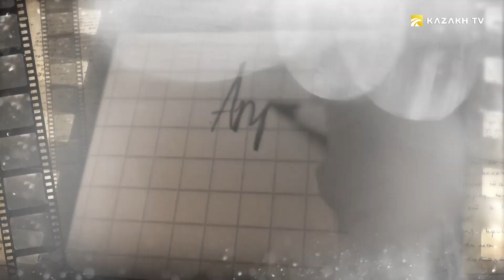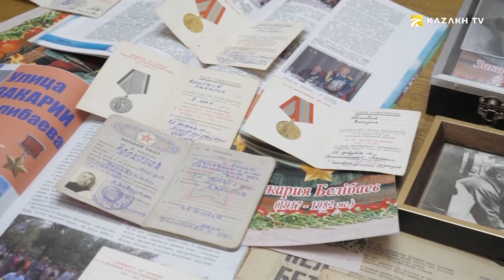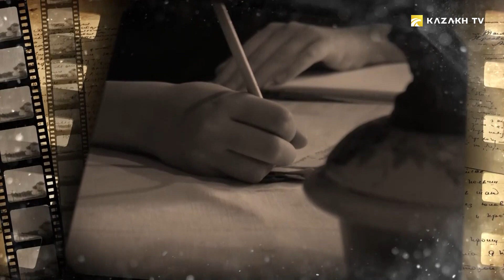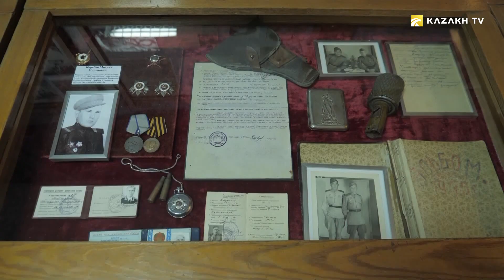«Бизнинг Ғалаба». Қозоғистондан Совет Уюшмани қаҳрамонлар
Бизнинг Ғалаба №8